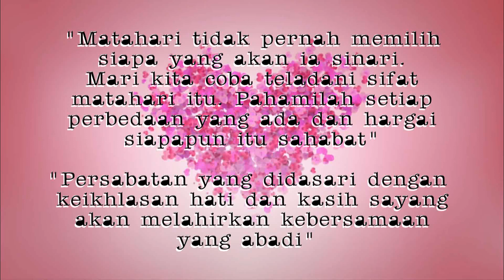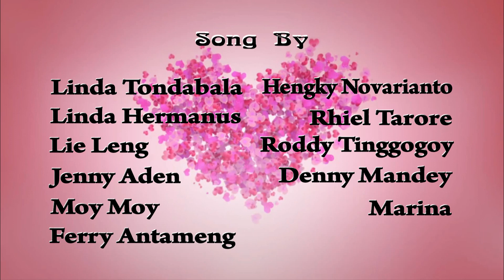BAHASA CINTA, VIRTUAL CHOIR ALUMNI SMA DON BOSCO MANADO, ANGKATAN '73 - 75